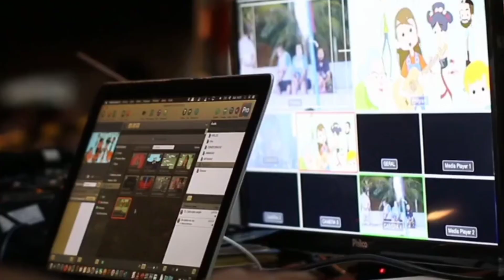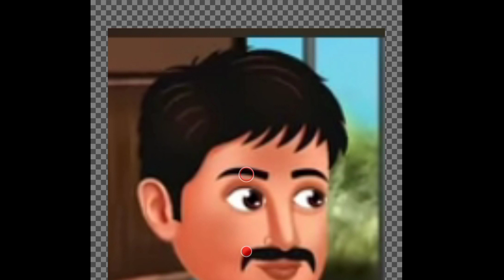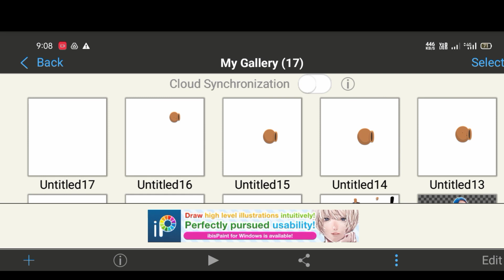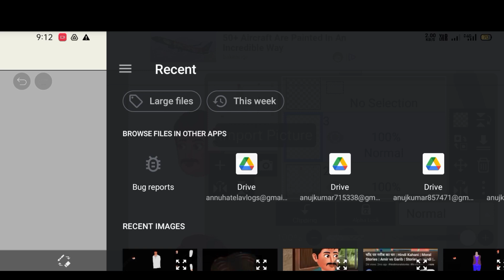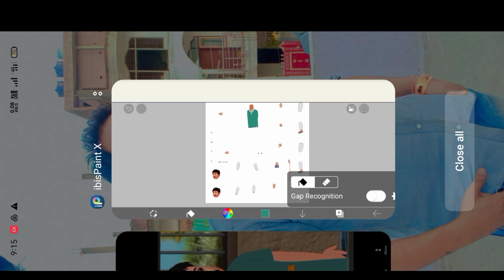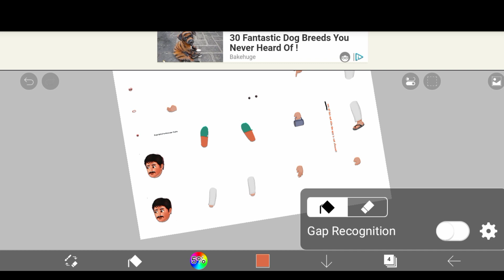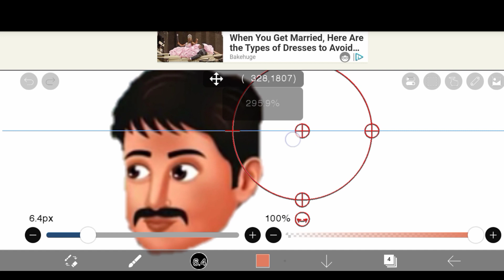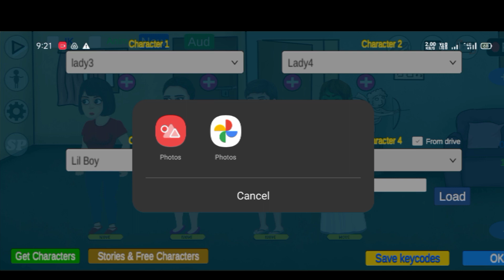custam charecter kaise banaye || Croma toons || Cartoon video kaise banaye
This Channel Daily a New Video Update Hare.

_________________________Like❤️______
                        || Your Quries ||
animal cartoon
cartoon video
bolne wala cartoon video kaise banaye
animation full Tutorial
cartoon background kaise banaye
cartoon video upload karne ka sahi tarika
kids video kaise banaye
kartun kaise banaye
3d cartoon video
how to make 3D Cartoon animation video with Android mobile
How to make 3D cartoon video with mobile
How to Create 3D animation video wth android mobile
How to make 3D story animation videos
How to create 3D story animation videos
How to create 3d animation videos
how to create animation video
3D animation video kaise banaen
3D animation video kaise banate hai mobile se
Horror story video kaise banaen
3D horror story video kaise banaen mobile se
mobile se 3D horror story kaise banaen
3D story video kaise banaen mobile se

        Video Creator { Annu Technical }